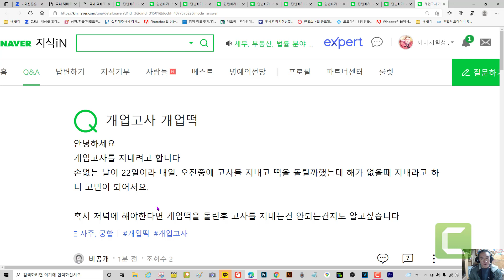개업고사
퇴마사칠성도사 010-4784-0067